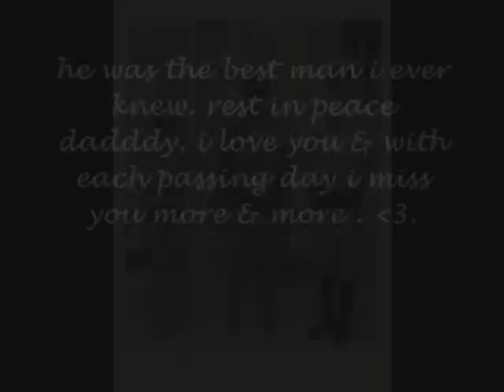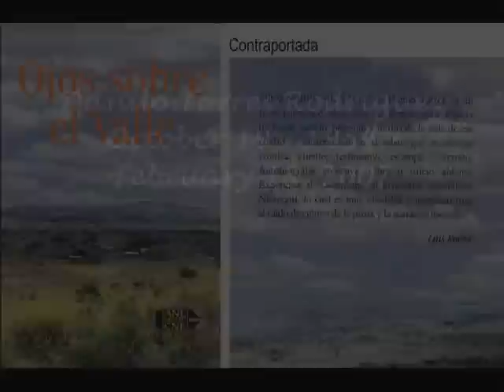Danilo Torres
danilo torres. missing you.